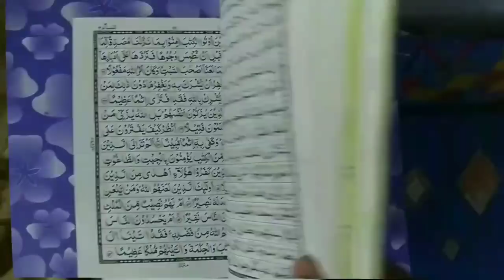Shabe Barat Me Awwabin Ki Namaz Padhe | Shab e Barat Ki 6 Rakat Nafil Namaz Kaise Padhe? Tarika 2023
Shabe barat me 6 rakat awwabeen ki nafil namaz zaroor padhiye isme full details se shabe barat ki namaz ka tarika bataya gaya hai by Mufti Abdur Rahman Banahara MARB Deeni Malumaat YouTube Channel